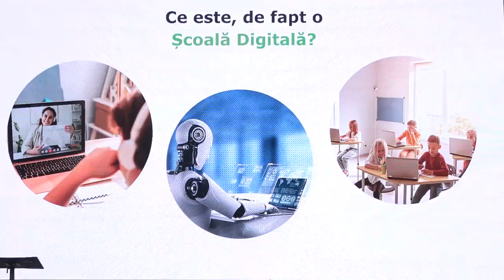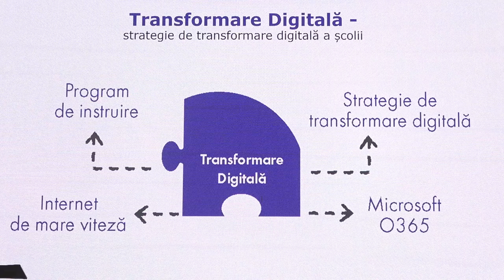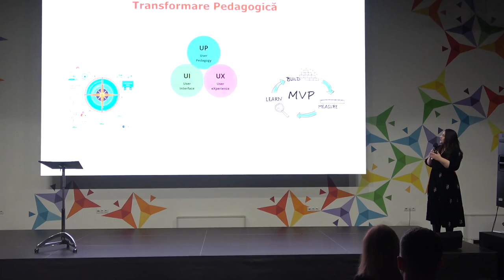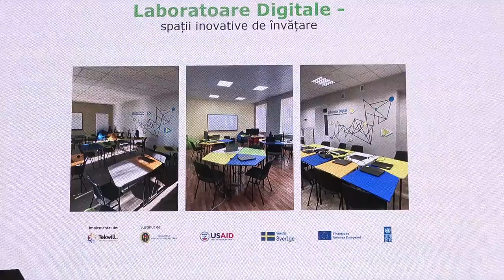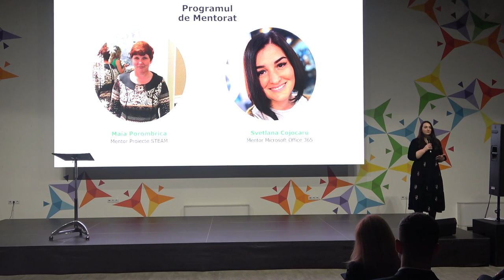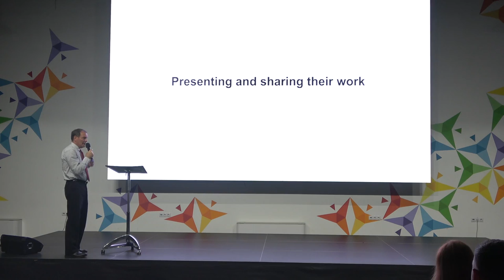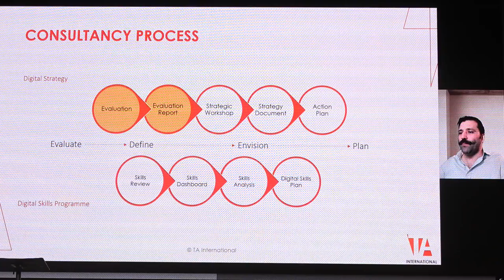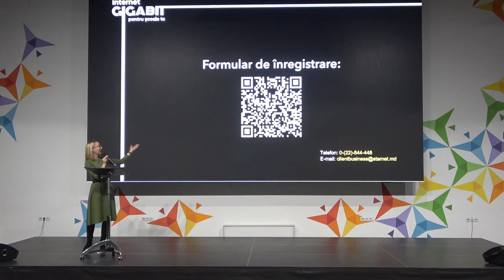Școala Digitală - conceptul din Republica Moldova